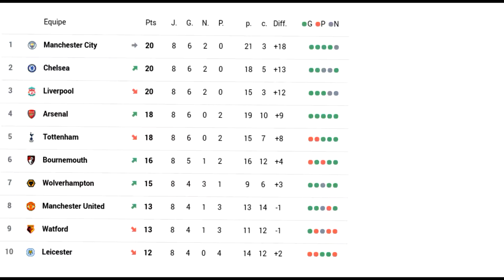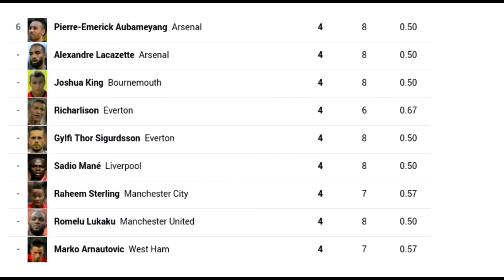الدوري الانجليزي نتائج المباريات وجدول الترتيب و الهدافين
جدول ترتيب الدوري الإنجليزي الممتاز ونتائج المباريات والهدافين الجولة 8
الدوري الإنجليزي الممتاز 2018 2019